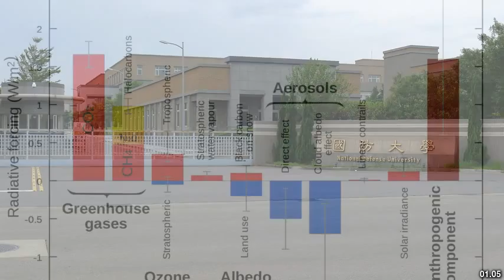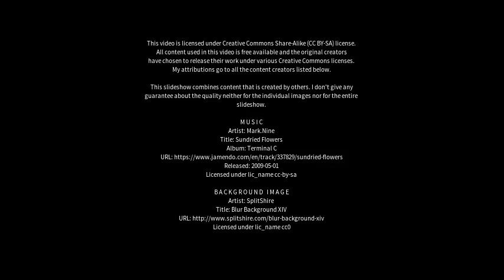Best places to visit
Best places to visit - Dahe (China) Best places to visit - Slideshows from all over the world - City trips, nature pictures, etc.